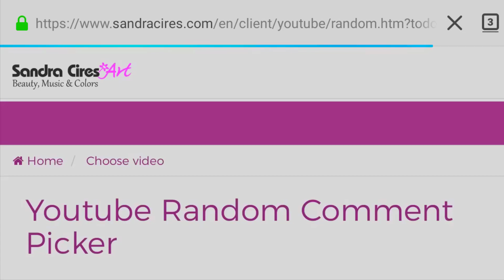NEW RIDING WORLD LOCK IOTM + GIVEAWAY !! GROWTOPIA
★Main World: WENDYWX, FREEXP, BREAKK
★GrowID: WendyWx, KennyWx

WxBrother is the best !